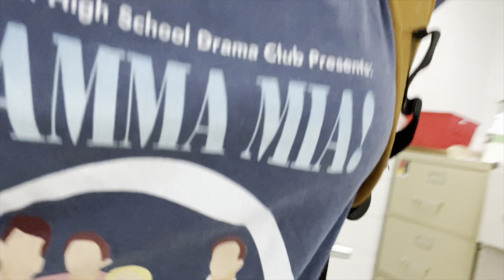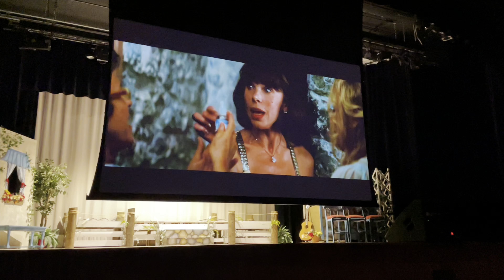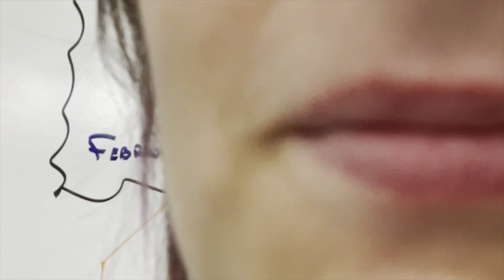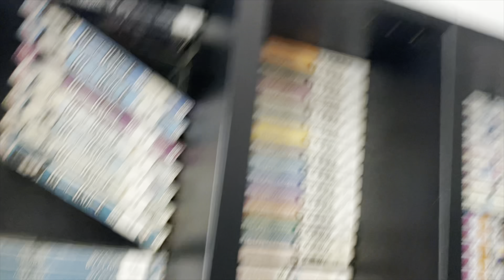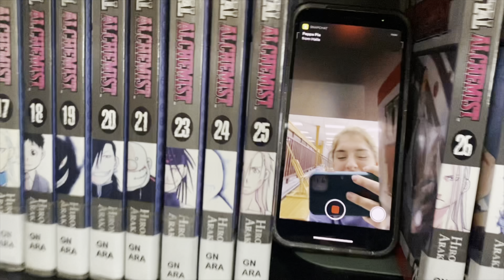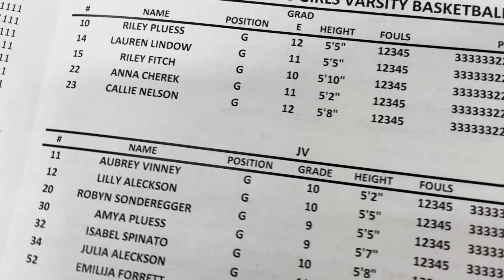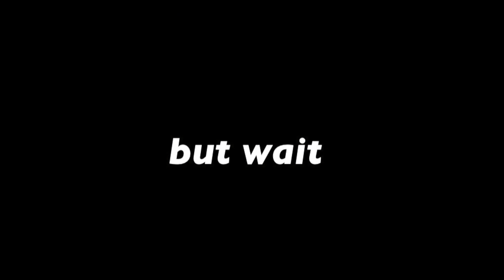Friday, November 19th, 2021